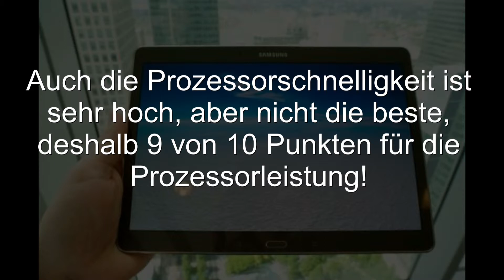Samsung Galaxy Tab S Review (deutsch)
Hi, hier gibt es einen REview bzw zum SAmsung Galaxy Tab S in deutsch!